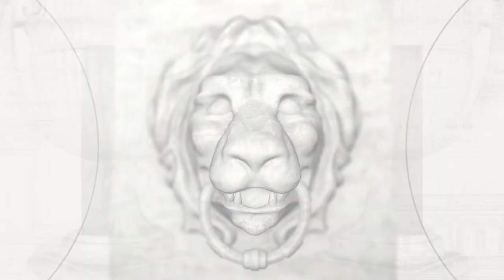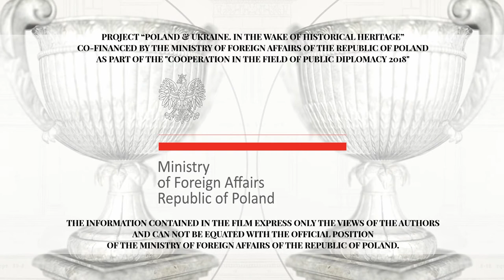Palace in Lubien Wielki (Velykyi Liubin)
🇵🇱 Pałac w Lubieniu Wielkim
🇺🇦 Палац у Любені Великому

Construction period: 18th century.

Founder: Unknown

Historical note:

Palace in Lubien Wielki (Velykyi Liubin, currently in Ukraine) in the French Baroque style surrounded by a large park, it was a modern residence in its heyday and was probably built in the 18th century, when it belonged to a Polish nobleman Stefan Humiecki.

At that time, settlement belonged to Stefan Humiecki, and after him to the Swidzinski family. It is assumed that the palace was built or deeply reconstructed by Humiecki. In the years 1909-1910, Adolf Maurycy Brunicki rebuilt the residence.

The palace is a one-storey building set on high basements, which from the garden side create an additional storey.